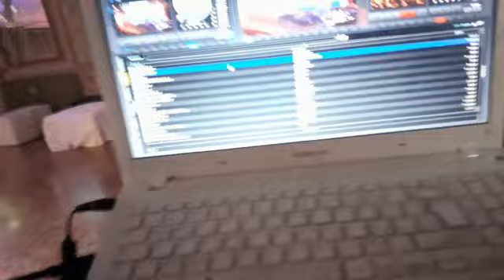FRANCO BONI VIDEOJAY : VILLA GNUDI - BOLOGNA 1